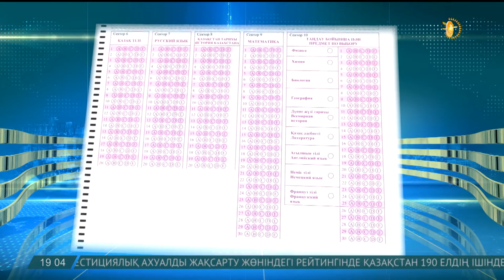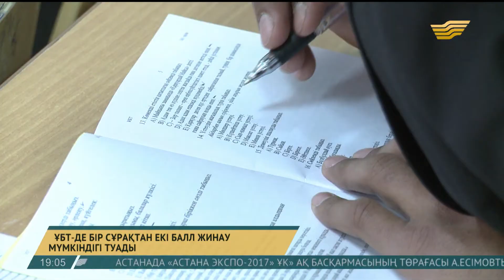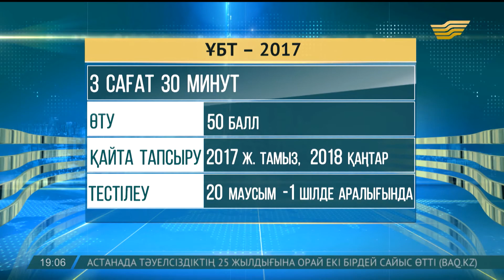Колледж түлектерін тестілеуде өзгерістер енгізілмек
Алдағы жылы кешенді сыннан өтіп, ЖОО-на түсемін деп отырған барлық жас түлектердің назарына. 2017 жылы мектеп бітірушілер біршама өзгерген ҰБТ тапсырмақ.

Оның негізгі ерекшелігі сол тест енді екі кезеңге бөлінген. Түлектер оны мектеп бітірген кезде және жоғары оқу орнына түсер алдында тапсырады.

Екінші ерекшелігі енді тесттің жауаптарына байланысты. Мәселен, жаңарған тестте мынадай сұрақтар болуы әбден мүмкін. 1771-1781 жылдар аралығында Қазақ ханы кім болған?  Жауаптары: а) Абылай хан,  ә) Әбілмансұр, б) Бұрындық хан, в) Қасым хан.

Байқасаңыз, дұрыс нұсқа бұл жерде бір емес, екеу. Яғни ҰБТ-ның сұрақтарында енді екі дұрыс жауап болуы мүмкін. Құрметті жас түлек, сізге  осы тәріздес сұрақтар тест барысында келіп жатса, еш ойланбастан екі нұсқасын да белгілесеңіз болады.

Жалпы Үкімет сағатында өзге де тақырыптар қаузалды. Әріптесім Жұрағат Баман рет-ретімен баяндап береді.

Алматыны қалың қардан тазартуға жергілікті әкімдік өз бюджетінен қосымша қаражат бөліп жатыр. Ол ақша қолға күрек ұстағандардың жалақыларын ұлғайтып, тазалық қызметшілері санын көбейтуге жұмсалмақ. Себебі қар көп, яғни жұмыс та шаш-етектен.

«Бүгіннің өзінде шаһардан 95 мың текше метр қар шығарылған. Бұндай көлем өткен қыстың үш айында болмаған», – дейді шаһар әкімі.

Бауыржан Байбек, Алматы қаласының әкімі

-Қаланың аумағы – 700 мың шаршы шақырым. Оған шаһар маңындағы аудандарды қосыңыз. Коммуналдық қызметшілер күні-түні кезекшілік етуде. Осы аптада 250 мың текше метр қар шығарамыз деп жоспарлаудамыз. Ол үшін қосымша жұмысшылар мен қар тазалайтын құралдар қажет. Бұл үшін жергілікті бюджеттен 400 миллион теңге бөлінеді.

Күннің күрт суытуына байланысты жылыту маусымының жағдайы тағы пысықталды. Үкімет басшысы қыстың ерте түсуіне орай өңірлердегі жылу қазандықтарындағы көмір мен мазуттың қорын қосымша тексеріп, ең алдымен тұрғын үйлер мен әлеуметтік нысандарды жылумен қамту керек екенін ескертті. Ал өңір әкімдері бірауыздан мәселені бақылауда ұстап отырғандарын жеткізді.

Тағы бір пысықталған мәселе – алдағы Ұлттық бірыңғай тестілеудің жаңа форматы. Лезде түсіндірсек, талапкерге әдеттегідей 5 пәннен 120 сұрақ қойылады. Ал түлек максималды - 140 балл жинай алады. Яғни енді кейбір сауалдардың 2 дұрыс жауабы кездесуі мүмкін. Сондықтан балалар тест кезінде жауаптың екі нұсқасын да дұрыс деп санаса, еш күмәнданбастан белгілей беруілеріне болады.

Жаңыл Жонтаева, ҚР БҒМ мектепке дейінгі орта білім департаментінің директоры

-Мысалы, Ұлы Отан соғысы қандай жағдайда болды? Соны түсіндіру керек. Соның ішінде бес жауап тұратын болса, бесеудің екеуінің сұрағы дұрыс. Сондай кезде екі балдан беріледі.

ҰБТ форматы екі кезеңге бөлінген. Түлектер мектеп бітірген кезде және жоғары оқу орнына түсер алдында емтихан тапсырады.

Айтпақшы, Алтын белгі иегерлері және Халықаралық олимпиадалар жеңімпаздарын ҰБТ-дан босату ұсынысын министрлік қолдамады.

Эльмира Суханбердиева, ҚР Білім және ғылым министрлігінің вице-министрі

-Алтын белгі иегерлері мен Олимпиада жеңімпаздары бес пен төрт, тіпті үшке оқығандармен бірге тест тапсырып, түлектер грантқа бірдей таласады. Бәріне бір шарт. Бірақ оқу озаттарының жетістіктері, ҰБТ-да өзге талапкермен бірдей балл жинаса ғана көмектеседі. Яғни Алтын белгі иегері мен қарапайым талапкер тең түссе, басымдық алғашқысында.

Тестілеу уақыты өзгермеген – 3 сағат 30 минут. Өту үшін кемінде 50 балл алуы шарт. Оның өзін жинай алмағандар 2017 жылдың тамызында және 2018 жылдың қаңтарында қайта тапсыра алады.

Келер жылдың Бірыңғай тестілеуі маусымның 20-сынан бірінші шілде аралығында өтеді.

Авторлары: Жұрағат Баман, Арман Данышбаев

ҰБТ-ке  қатысты тағы бір ақпар. Колледж түлектерін тестілеуден керексіз пәндер алынып тасталды.

Білім және ғылым министрінің айтуынша, келер жылы колледж түлектері үшін талапкерлерді кешенді тестілеу форматы өзгереді.

Бүгінге дейін колледж түлектері ҰБТ кезінде өздері колледждің соңғы жылдарында оқымаған пәндері бойынша да тестілеуге қатысып келген. Осыған байланысты келесі жылдан талапкерлердің колледжде оқыған білімі ғана назарға алынады.

60 сауал қарастырылған. Оның 20-сы жалпы пәндер бойынша, 40 сауал бейіндік пәнге қатысты.